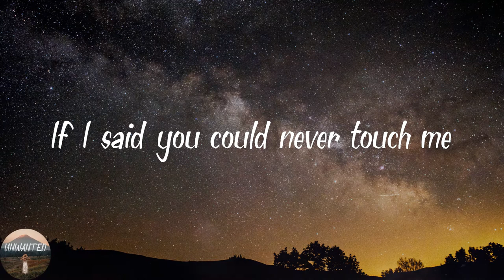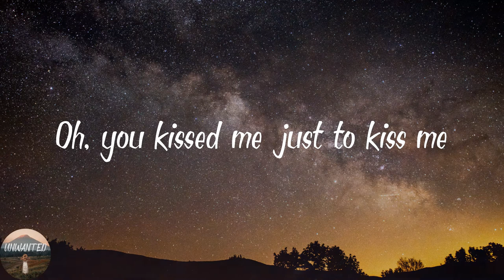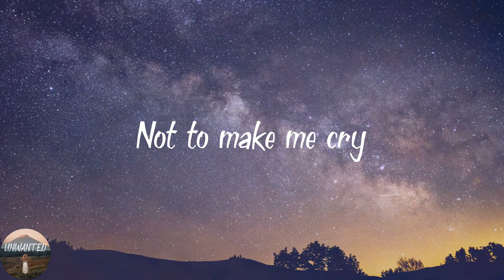Leith Ross - We'll Never Have Sex (Lyrics)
️🎵Lyrics We'll Never Have Sex
Depollute me, pretty baby
Suck the rot right out of my bloodstream
Oh, dilute me, gentle angel
Water down what I call being grateful
Oh, you kissed me just to kiss me
Not to take me home
It was simple, it was sweetness
It was good to know
You look perfect, you look different
I don't wonder about your indifference
If I said you could never touch me
You'd come over and say I looked lovely
Not to make me cry
It was simple, you are sweetness
Let's just sit a while
Depollute me, gentle angel
And I'll feel the sickness less and less
Come and kiss me, pretty baby
Like we'll never have sex